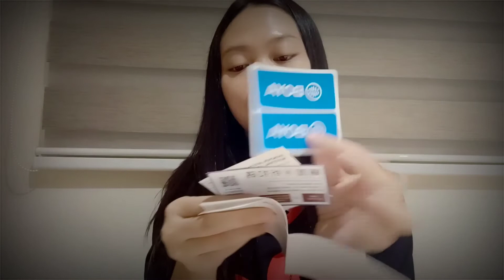Review Mic Clip On Boya BY-M1 Recomendasi Microphone Untuk Youtuber Pemula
Mic yang bagus untuk Youtube tentunya sangat dibutuhkan oleh youtuber pemula sebagai salah satu tips agar audio divideo yang dibuat jelas dan jernih.

Boya BY-M1 beli dishoppe :

快來看看『【台灣現貨】博雅 BOYA BY-M1 話筒 採訪小蜜蜂 領夾式 遠距教學 有線麥克風 錄音直播 抖音 小話筒』，現在打7折只要$350！快上蝦皮購物購買吧！

00:20-04:50 tidak pakai microphone suara kecil
04:58-08:30 pakai microphone suara jernih dan jelas